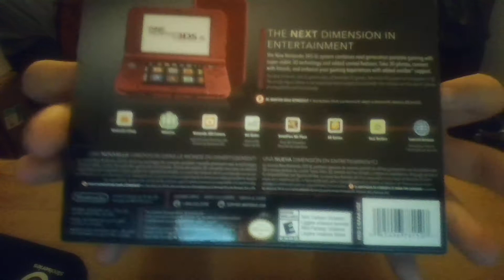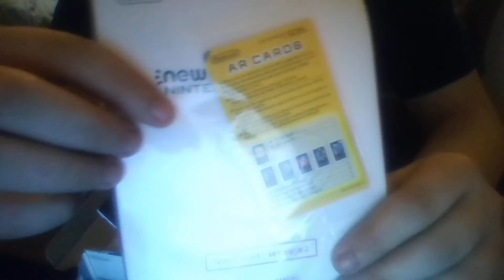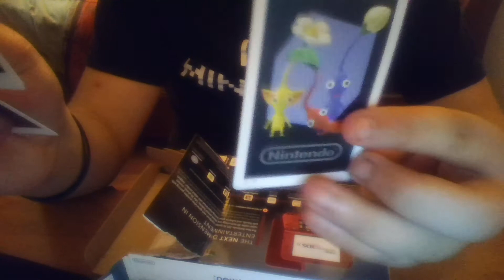NEW Nintendo 3DS Unboxing!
Hey Welcome To My NEW Nintendo 3DS Unboxing, If You Would Like One I WIll Have A Link To The Nintendo Site
vvvvvvvvvvvvvvvvvvvvvvvvvvvvvvvvvvvvvvvvvvvvvvvvvvvvvvvvvvvvvvv